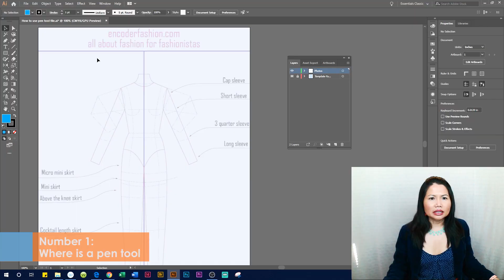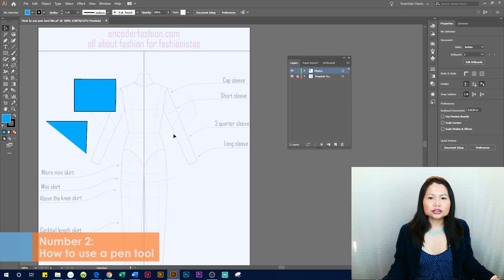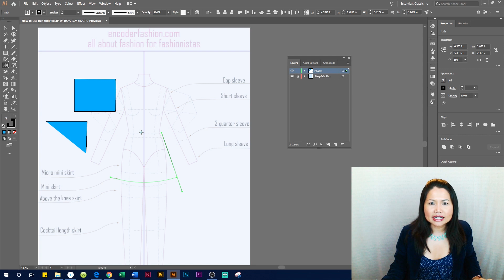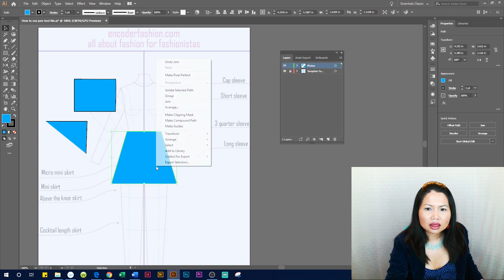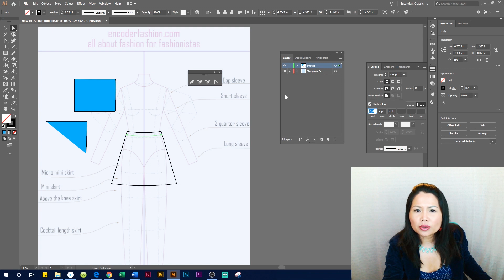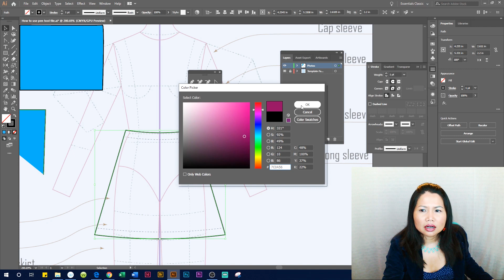Three Import Things about Pen Tool in Adobe Illustrator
Three Important Things about Using a Pen Tool.
Hello Designistas! Welcome to Encoder Fashion, I’m Rose. Today, I’m excited to share with you of three important things about using a pen tool in Adobe Illustrator for fashion design.

Acer Predator Helios 300 Gaming Laptop PC
Rode VideoMic with Fuzzy Windjammer Kit
SanDisk 128GB Extreme Pro
Canon EOS 80D DSLR Camera and Canon

1. Where Is a Pen Tool?
A pen tool is located to the left side of an Adobe Illustrator workspace. Then, click on it. After, you clicked on a pen tool now you start drawing.
2. How Do We Use this Pen Tool?
For example, I am going to show you to draw a square as well a line. One, thing to remember when you draw an open path, you must hit Esc or Enter on your keyboard for the pen to discontinue.
3. Why Do We Need this Pen Tool?
We need this pen tool to draw a fashion flat as well as others fashion project. Let me show you how to use this pen tool. So, again click on a pen tool. Then, begin click here and here, make sure to hit Esc or Enter to discontinue the path.
I’m going to use a Reflect tool to copy and reflect the line to the other side. Then, I’m going to join both top and bottom of the skirt. Next, I’m going to give a skirt top and bottom stitches.
Thanks, so much Designistas. I’m Rose and you can design anything.